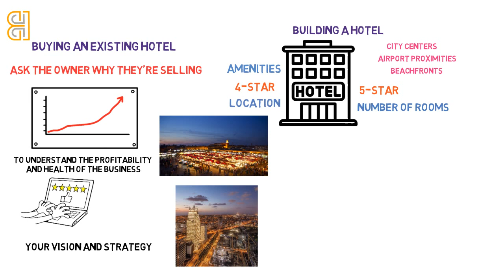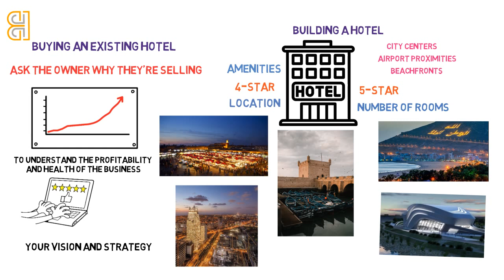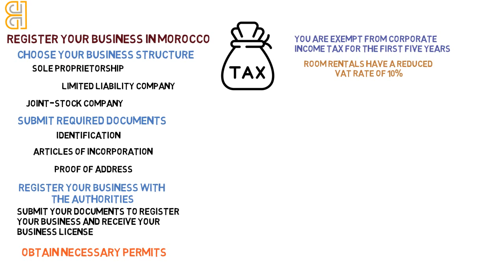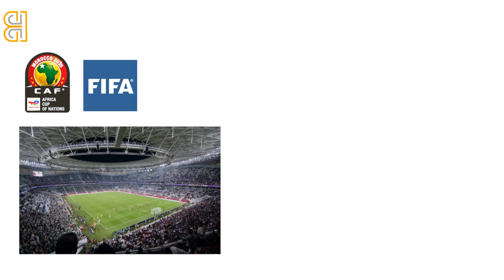How to Set Up a Hotel Business in Morocco: Step-by-Step Success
Discover the Secrets of Setting Up a Hotel Business in Morocco today and unlock the potential of a thriving market. In this video, I'll walk you through the essential steps and considerations for establishing a successful hotel business in Morocco. You'll learn about the legal requirements, market research strategies, and how to create a business plan that attracts investors. I'll also share insights from industry experts and successful hoteliers. Whether you're new to the hospitality industry or looking to expand your existing portfolio, this video is your go-to resource for all things related to starting a hotel business in Morocco.